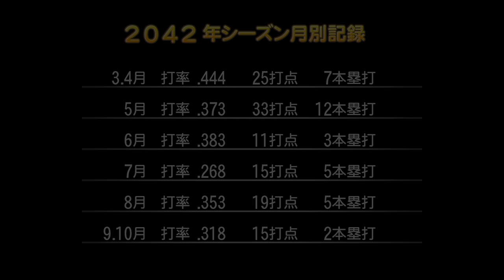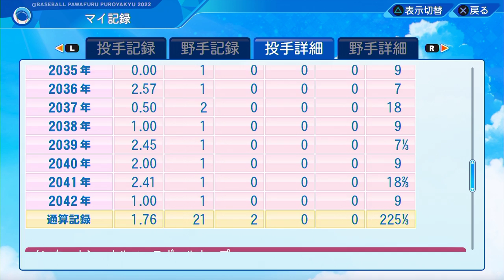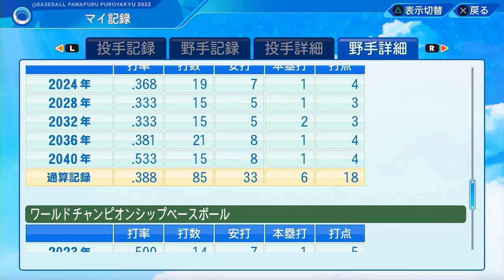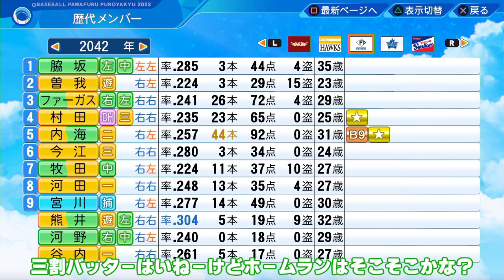#21 ブラック39歳ＦＡ宣言！！次の球団はココだ！！【パワプロ2022 最強二刀流マイライフ ゆっくり実況】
パワプロ2022マイライフを基本オート進行で大正義プレイします！
過去のシリーズと全く別ものになります！基本1partで1年進む予定です！
シリーズ1　【パワプロ2018】最強選手マイライフ【ゆっくり実況・マイライフ】
シリーズ2　【パワプロ2020】最強二刀流マイライフ【ゆっくり実況・マイライフ】
2023/03/10 nebo channelオリジナルキャラクターのグッズを販売する「nebo channel SHOP」をOPENしました！